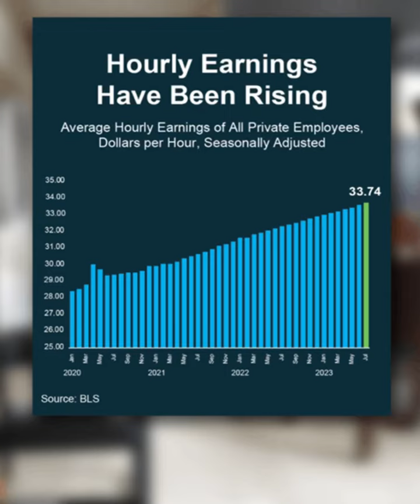Unlocking the Homeownership Dream: Why Now is Still the Time! Watch to reveal the secret...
Unlocking the Homeownership Dream: Why Now is Still the Time! Watch to reveal the secret behind today's market dynamics. If selling is on your mind, the stars are aligning! Your house might be the key to someone's homeownership dream. Let's chat and seize this opportunity!

Want to buy a home? Search all homes for sale

SCSold.com
496 Bramson Ct, Suite 200
Mount Pleasant, SC 29464